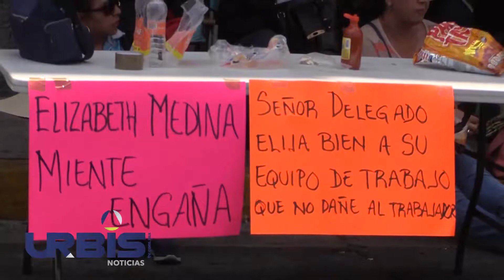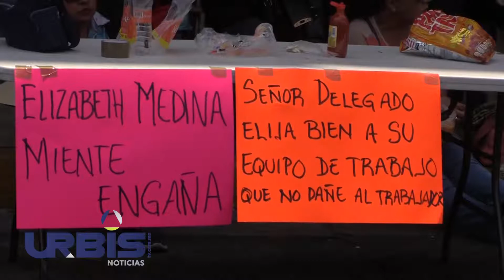Homologados 1996 toman Delegación Administrativa de la SSM – Urbistv